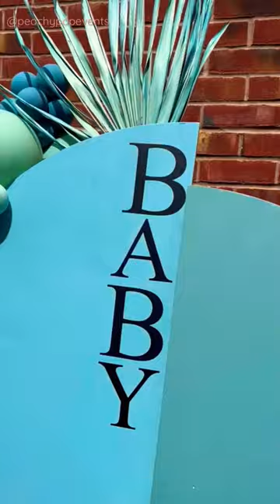Baby shower throne setup